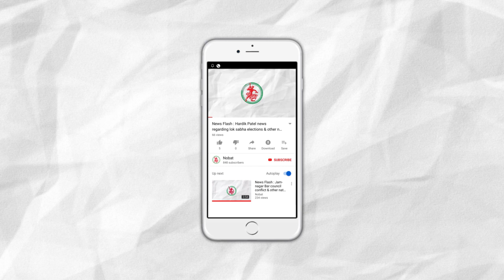News Flash: Contract employees get the same benefits as the permanent employees, says HC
Brief:

1. “Now contract base employees shall get the same benefits as the permanent employees”, says High court of Gujarat.
2. BJP will get me killed by securitymen, claims Arvind Kejriwal.
3. Guj Congress MLA’s son dies in road accident in West Bengal.
4. Massive Traffic Jam at Sarmat highway.
5. Jamnagar Murder: Bhanushali Man was killed at Saat Rasta Circle.
6. Cattle from Jamnagar shifted to Panjarapole in Gandhinagar district.